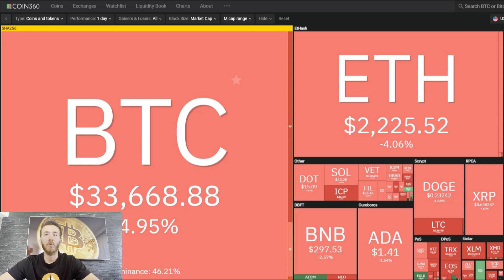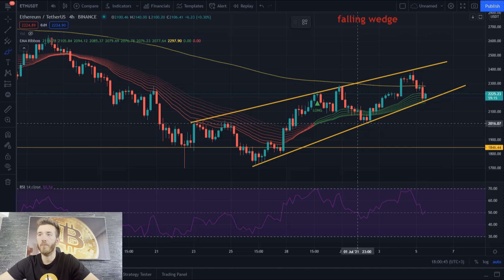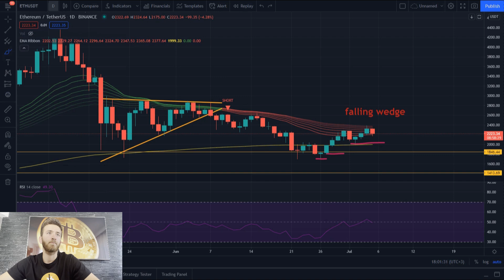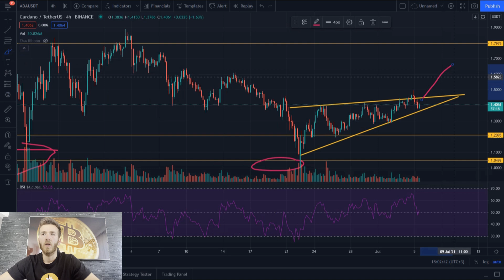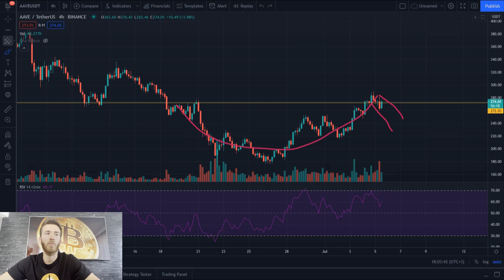Analiza Bitcoin, Ethereum, AAVE si ADA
Daca iti place acest video, si mai vrei sa vezi video-uri de acest gen, nu uita sa ne lasi un like! :)

Daca vrei sa inveti mai multe despre trading/cryptomonede ne poti contacta la email-ul:

Daca vrei sa ajuti canalul:

Bitcoin: 34yAH955wgBFYgeGA5NgsT66DEsG3HMwu5

Ethereum: 0x1367aB7E3aEAC18882B29CBf0115B6260B894C0B

Cardano: addr1vy4g82p3xf33tcth6ful7lwzarjvnd004dvqdm40adxv27c3hj2lf

USDT TRC20: TQsvCPXJgrJTe4J5BpgPoHWcczXGYZkP8M

EGLD: erd1m9tzg2qhq3g0hxcrfyz2xxy59dfqswq74dphlvnwxd5f3ygy4x6sl8k7x9